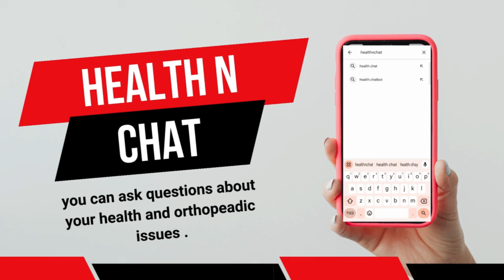Knee , shoulder and hip problem ka free consultation available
Knee , shoulder , hip problems ke liye aap ghar baithe Dr naveen sharma se baat kar sakte hain . Sathe me Aese log se hee bat kar sakte hain jinse unhone treatment karwaya hai